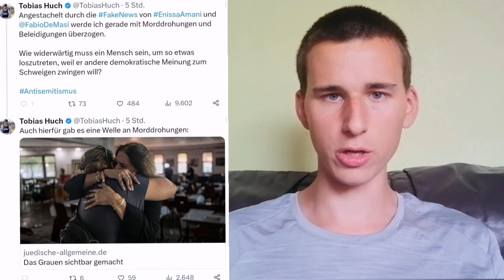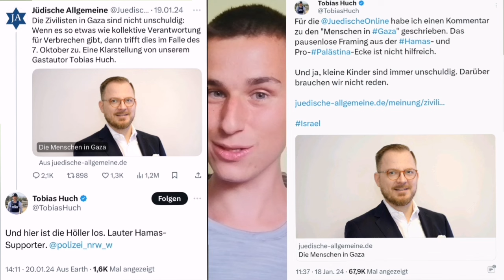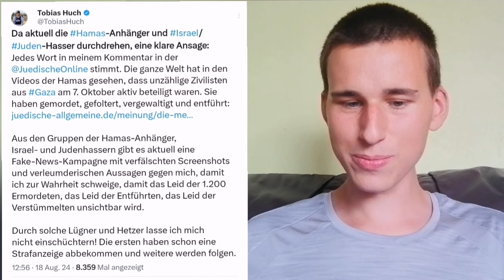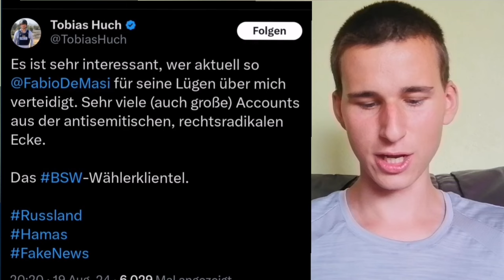Tobias Huch legt gegen das BSW und Fabio De Masi nach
Quellen
Tobias Huchs Tweet vom 18. Januar
Tobias Huchs Tweet vom 20. Januar